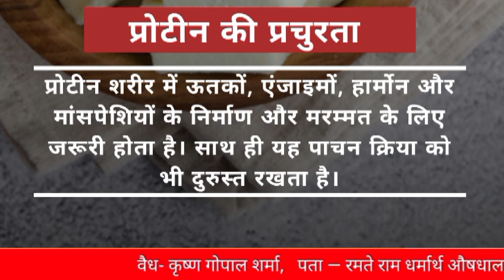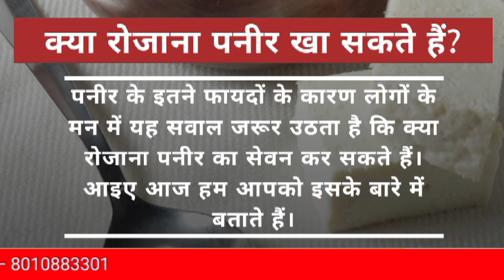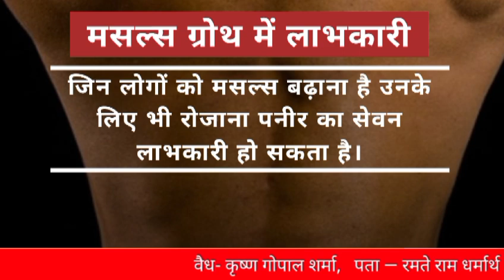क्या रोजाना पनीर का सेवन कर सकते हैं?